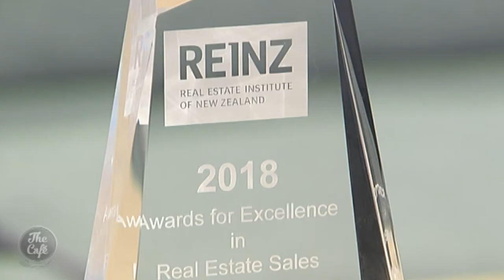Buying and Selling Homes In Spring